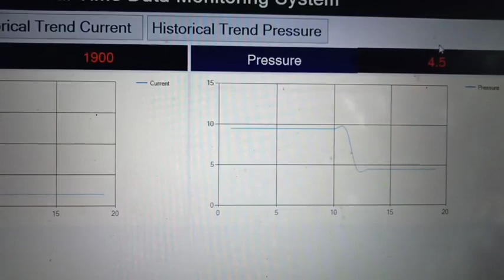Real time data monitoring iot solution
Data monitoring on mobile iot solution